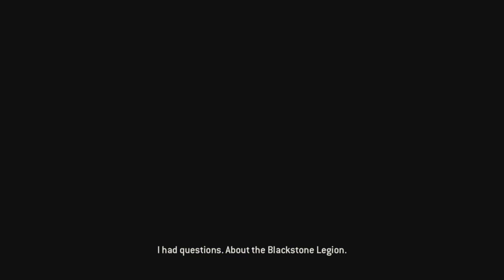FOR HONOR: The Blackstone Legion